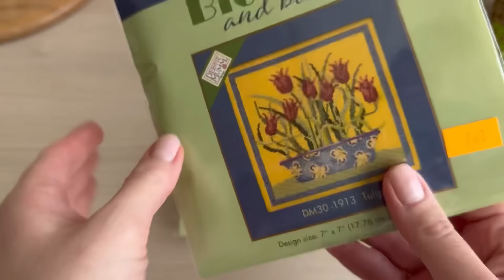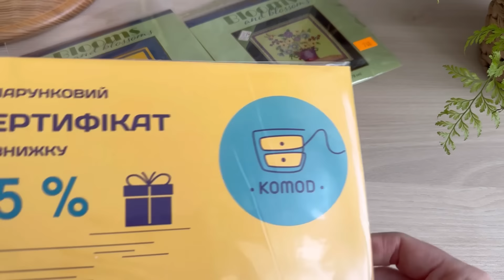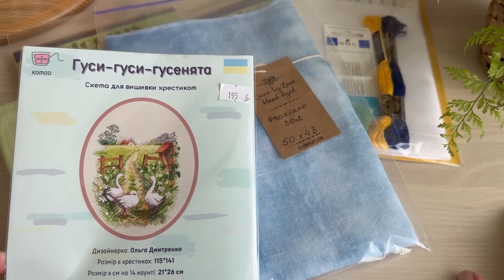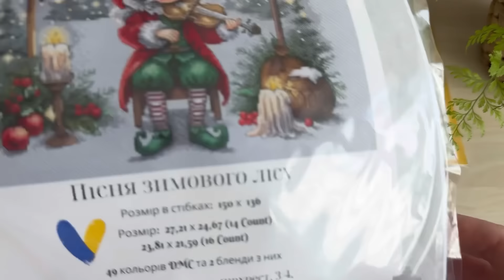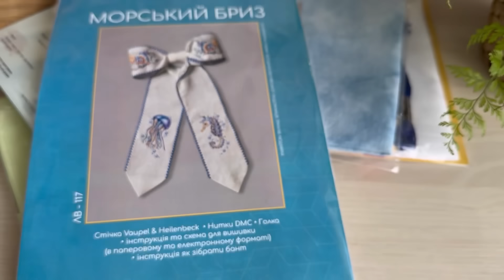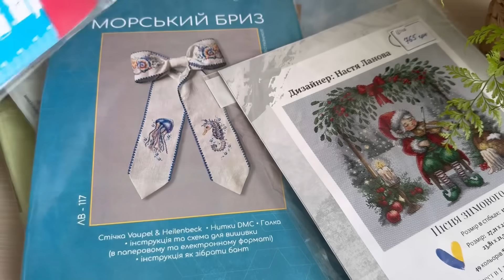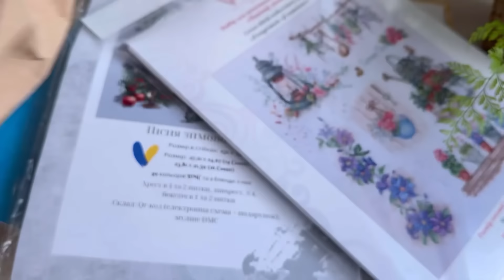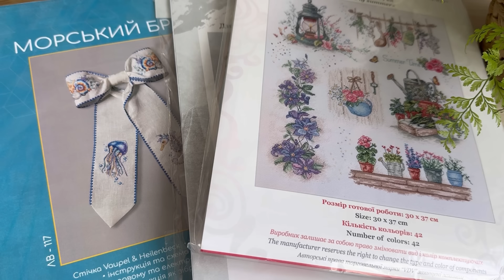Покупки, багатооо покупок HAND MADE EXPO 2024 ВЕСНА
Музика:Electric Sunrise‎
‎Musician:Josh Woodward‎